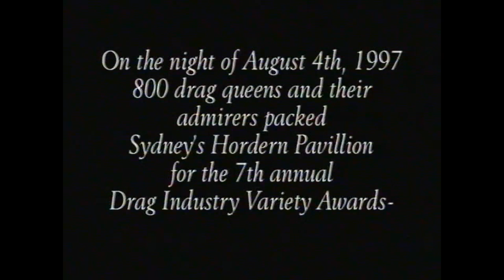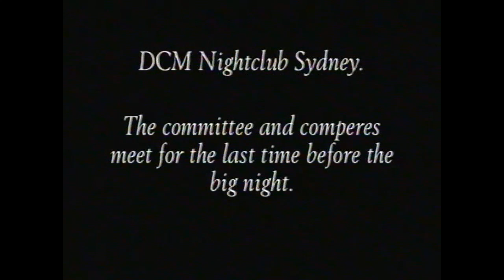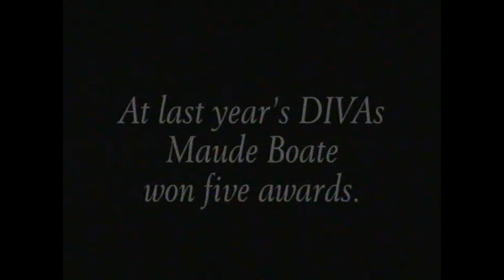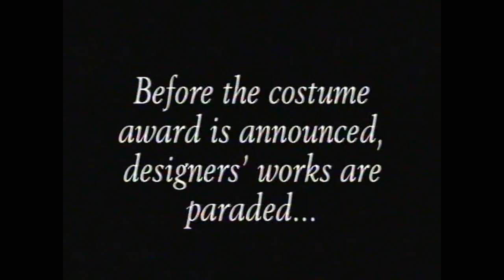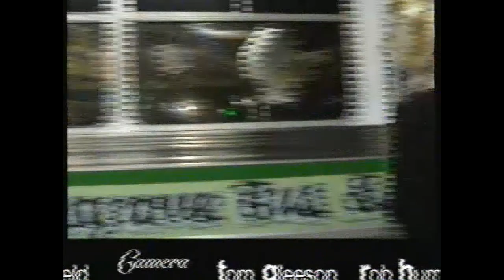1997 Diva Awards Foxtel Special by Arena TV